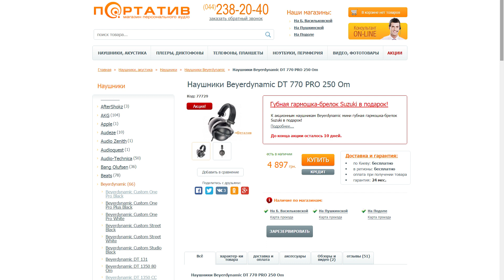Beyerdynamic DT 1990 PRO | Обзор мощных открытых студийных наушников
В обзоре пойдет речь о новых наушниках Beyerdynamic DT 1990 PRO, которые хороши по всем параметрам.
Содержимое:

0:20 - Комплект поставки
0:29 - Дизайн
1:00 - Эргономика
1:27 - Звучание
4:55 - Итоги

Над видео работали Максим Спивак и Артем Пичак ®